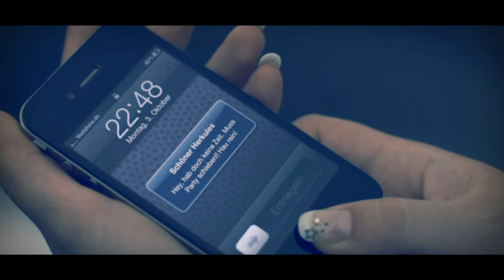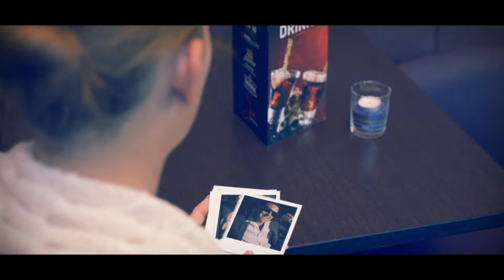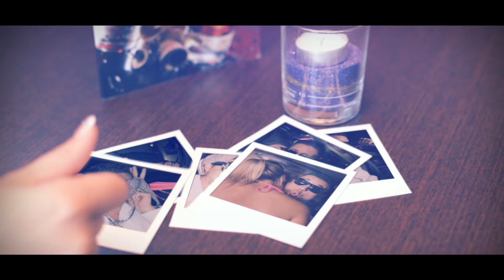Egoist - Spring Emotions & Seaside Clubbers( Video Edit )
Intro:
Eyyy Yooo, du Egoist,
du glaubst, dass du der Größte bist
dein süßes Lächeln und dein hübsches Gesicht,
es ist einzigartig, aber nichts für mich!
Part1:
Braungebrannt muskulöser Bizeps,
weltbekannt, jeder liebt mich, liebt mich!
Zwinker kurz und du verfällst,
dem charmanten Kerl im Pelz
Du frägst was er von Frauen hält?
Hey Babe ich bin ein Frauenheld ;)
Betör die Frauen mit Pheromonen
nicht nur eine - nein Millionen!
Habe dieses eine freche Lächeln, das schon fast zu schön ist,
keine Schwächen, Herzen brechen
aka Matratzenkönig!
Und du schimpfst mich Egoist?
Dabei verreis ich - Ego Trip
Du sagst, dass ich die Frauen verletz,
doch nennst mich schöner Herkules!

Refrain:
alles was du bist für mich ist überheblich!

Part2:
Ich find dich süß wie Traubenweine,
schau mir in die Augen Kleines,
sie blitzen wie Meeresfarben
sag bist du für mehr zu haben?
Komm verwöhn mich, für gewöhnlich
sind dem König Frauen hörig.
Ich will nur dich und die da,
vllt ein bisschen Lisa
zusätzlich ein bisschen Mandy - anflirten,
dann zu Sandy!
Und was für Egoist,
ich weiss wie groß mein Ego ist!
Aber ich und eingebildet, hast du dir nur eingebildet
Fata Morgana, wirk ich auf dich nicht bezaubernd Baby? ;)

-Refrain-

Die auf Deutsch gesungene Hookline der bezaubernden Sängerin von
Spring Emotions überzeugt mit frechen Vocals, einer erotisch angehauchten
Stimme und prangert das „Fehlverhalten" der Männerwelt an.
Inhaltlich gekontert werden diese Vorwürfe von den Jungs
der Seaside Clubbers. Wie schon bei Ariannas' „Ich denke oft an dich"
halten sie mit lyrischem Wortwitz dagegen und sorgen
mit ihren wortgewandten Raps für ein rundes Party Paket.
Alle DJs und Tanzflächensüchtigen können sich auf ein tolles und
umfangreiches Mixpaket freuen. Mit dabei sind: Mondo, Topmodelz, Plastik Bass,
Plastik Bass vs Electro Festival, Toby Stuff sowie die DancefloorKingz